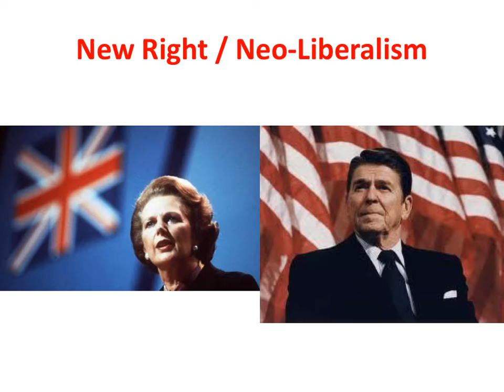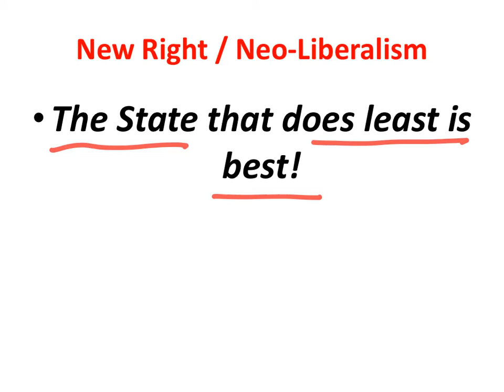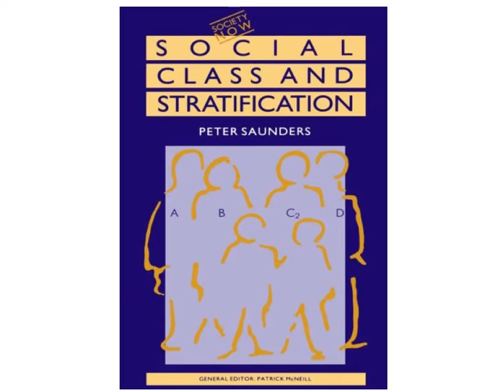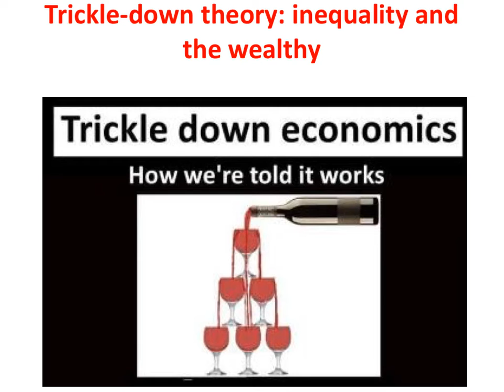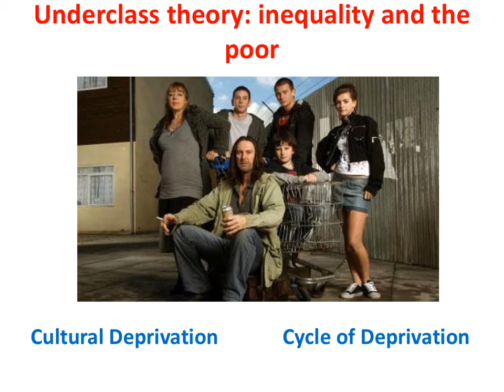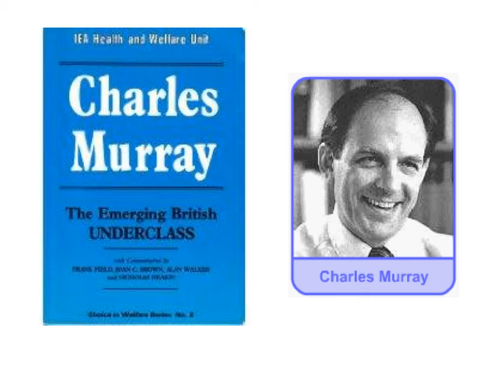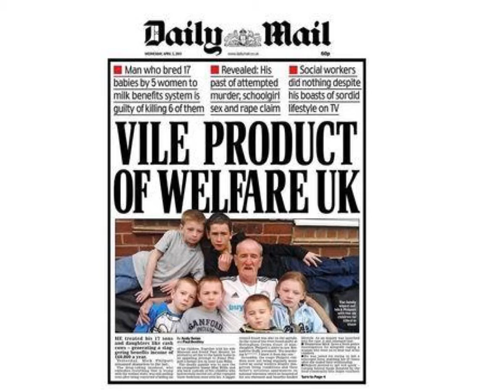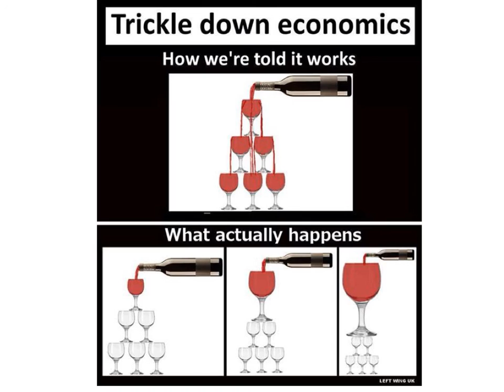C3: New Right theories of social inequality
This screencast outlines and evaluates New Right theories of social inequality.  It has been created for component three of the Eduqas A level Sociology specification